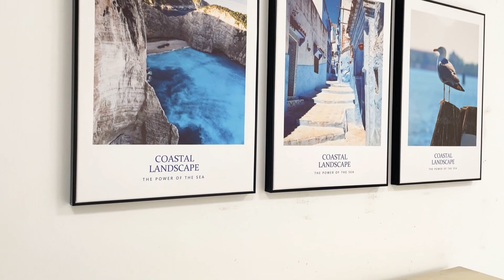3 Piece Nordic Blue Ocean and Greek Town Canvas Wall Art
🏝️🏰 Dive into Tranquility with Nordic Blues and Greek Charm! 3 Piece Nordic Blue Ocean and Greek Town Canvas Wall Art. 🖼️✨

Embark on a visual journey that merges the calming blues of Nordic oceans with the timeless charm of Greek towns with our 3-piece Nordic Blue Ocean and Greek Town Canvas Wall Art. This captivating artwork invites you to surround yourself with the beauty of serene waters and picturesque townscapes, creating a canvas of tranquility in your space. Each canvas panel is a portal to the merging elegance of Nordic and Greek aesthetics, encouraging you to connect with the peaceful allure of coastal life. 🌊🌍

🌟 The Nordic blue ocean and Greek town scenes celebrate the harmony of nature and architecture, inviting you to immerse yourself in the cultural richness and coastal serenity. Meticulously printed on high-quality canvas, this art piece offers a perfect fusion of calming blues and Mediterranean charm, ensuring a visually captivating experience. The portrayal of these tranquil scenes makes this canvas set a compelling focal point in any space, radiating sophistication, inspiration, and a celebration of the unique beauty that Nordic and Greek landscapes bring to our lives. 🏝️🏰

⭐ Key Features:
✅ 3-piece canvas set featuring the calming blues of Nordic oceans and the timeless charm of Greek towns.
✅ High-quality canvas for durability and impactful visuals.
✅ Versatile sizing options to complement various spaces in your home or office.
✅ Simple and convenient installation for an immediate atmosphere of elegance and coastal inspiration.

🛒 Dive into tranquility with Nordic blues and Greek charm. Click the link to bring this Nordic Blue Ocean and Greek Town Canvas Wall Art into your room: 3 Piece Nordic Blue Ocean and Greek Town Canvas Wall Art 🛍️

Let the presence of these serene coastal scenes grace your space, inspiring sophistication, creativity, and a deeper connection with the coastal allure of Nordic and Greek landscapes. 🌊🏰